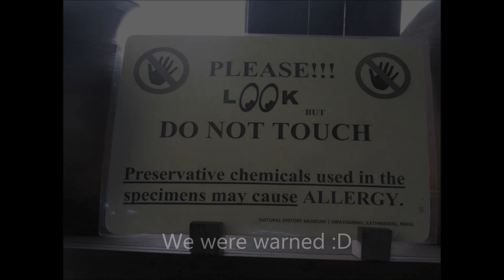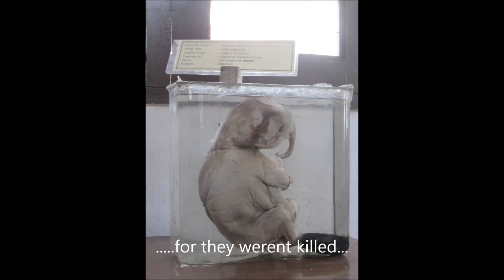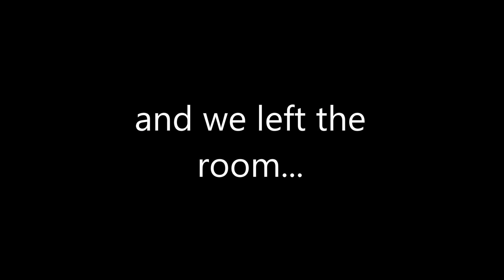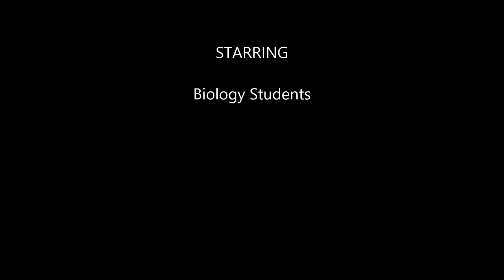Excursion to Changu Natural History Museum | GEMS Institute of Higher Education | GIHE |Dhapakhel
Grade 11 Plus two students were taken to an Excursion in Changu Natural History Museum by Biology Department. This video is just a collection of memories by Biology students. Hope you all like it ;)
For powerpoint presentation, you can find me in Facebook in the given adress: